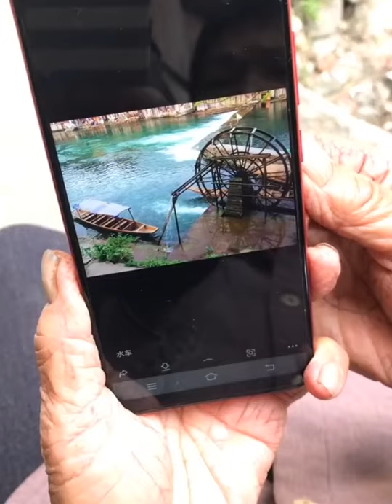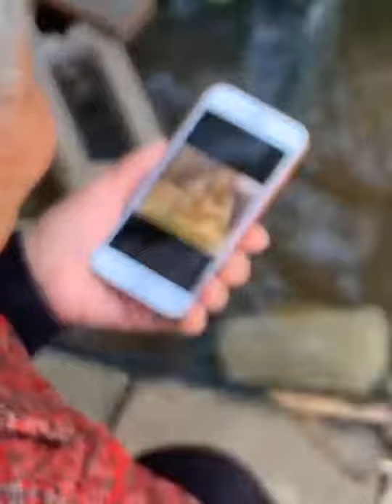Awesome DIY Woodcraft's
Awesome DIY Bamboo and Wood crafts.